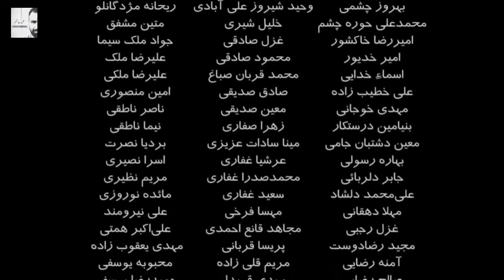من رباعيات الخيام (مترجمة للعربية) || غناء : علي قمصري وآخرون || ترجمة : محمد هاشم